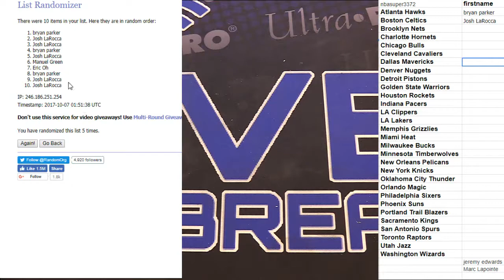nba 10 box fillers LBB